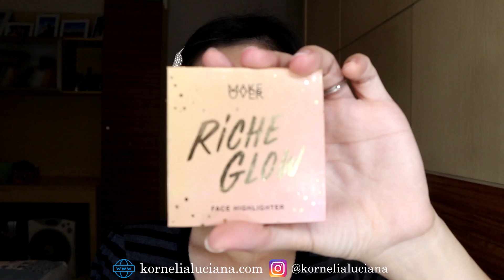MAKEUP SIMPLE BUKA PUASA UNTUK KULIT BERMINYAK CUMA 15 MENIT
Tampil fresh ketika ketemu teman-teman, mantan, camer atau pacar waktu mau buka puasa atau mau hangout pastinya butuh waktu yang cepet dong? Ini makeup andalan aku kalau butuh makeup yang cepat, cuma butuh 15 menit untuk tampil fresh ^_^

PRODUCT MENTION
- Maybelline Superstay 24H Full Coverage Foundation 120 Classic Ivory
- Eglips
- Althea Spotlight Eye Glitter Pink
- Merzy the First Gel Eyeliner Brown
- Maybelline the Magnum Barbie
- Make Over Riche Glow Face Highlighter
- Lakme Absolute Matte Melt Liquid Lip Color 07 Mild Mauve